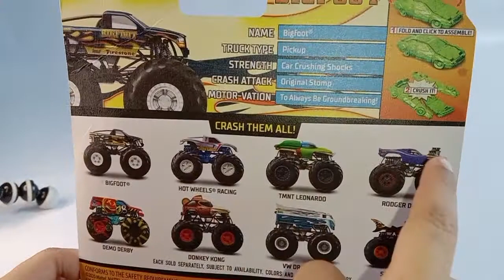Hot Wheels Monster Trucks - Bigfoot (14) - Unboxing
the 14th incarnation of the very popular Bigfoot.